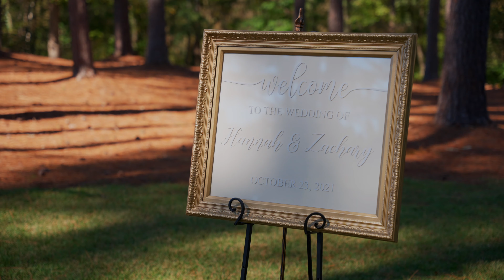Zach & Hannah | The Sixty-two Madison, Ga | Wedding Film 4K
We are Selfless Films, an Atlanta based wedding & lifestyle film team.

We want your wedding day to feel effortless, blissfully romantic & joyful. These moments are meant to last a lifetime, to be cherished, passed through generations, & reflected on in the best & worst times of your marriage. Our philosophy is to enthusiastically capture & preserve love stories like yours. We are your wedding day historians. Our job is to document your special moments so they can be cherished even long after the memories fade away.

We would love to get to know you. Please reach out and lets chat!